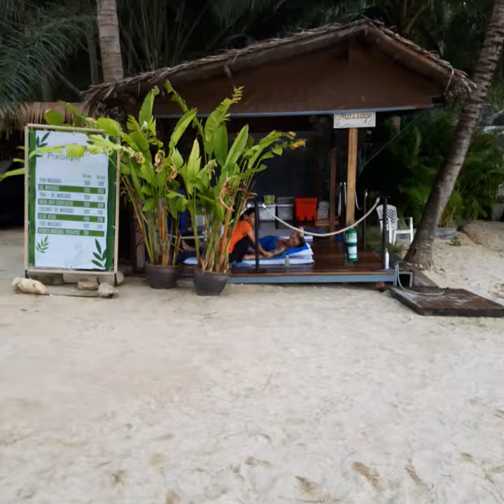Ep 59 - Paradise Beach Resort, Patong, Phuket, Thailand